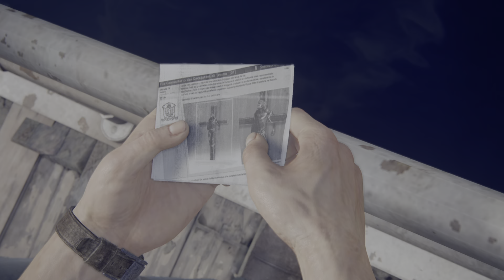Uncharted 4: A Thief’s End_20220205153032